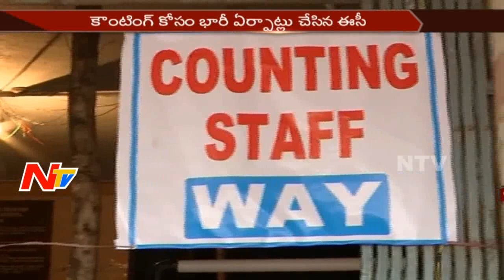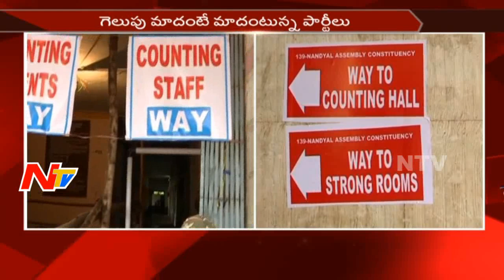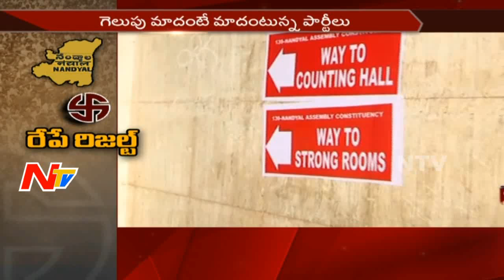నంద్యాల ఉప ఎన్నికలో విజయం ఎవరిది..? రేపు తేలనున్న నంద్యాల ఫలితం || NTV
ElectionsOnNTV నంద్యాల ఉప ఎన్నికలో విజయం ఎవరిది..? రేపు తేలనున్న నంద్యాల ఫలితం || NTV